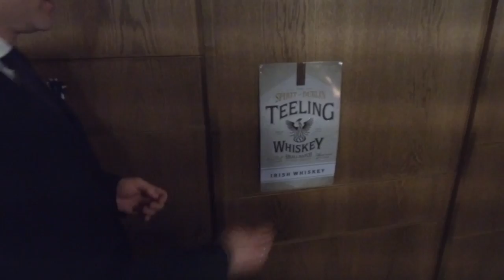Irsk pub med hemmelig lounge er byens største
Klassisk moderned og eksklusiv irsk pub, , med hemmelig lounge, og barbersalon, nu største pub, i Aarhus er netop åbnet .Det er den populære bar Tir Na Nóg som er ombygget og har fået en ny udsmykning på facaden i Frederiksgade 40, hvor skiltene “The Tap Room” og “The Merchant Room” er sat op.  Ved åbningen kom mange kendte lokale sportsfolk på besøg her bokseren Lolenga Mock fra Champs Camp,  byens største bokse klub